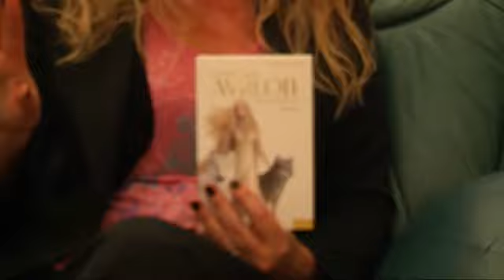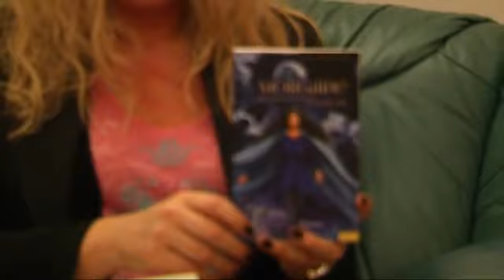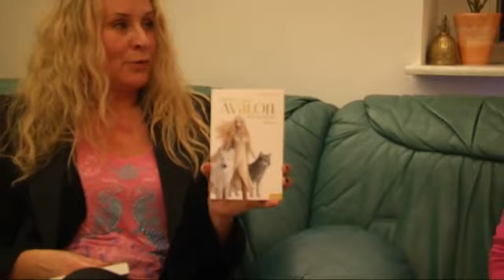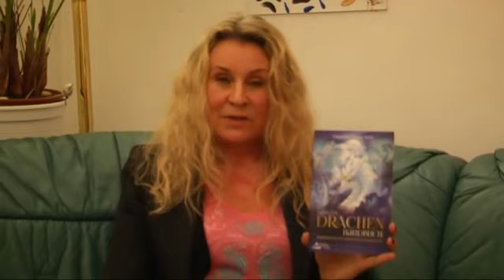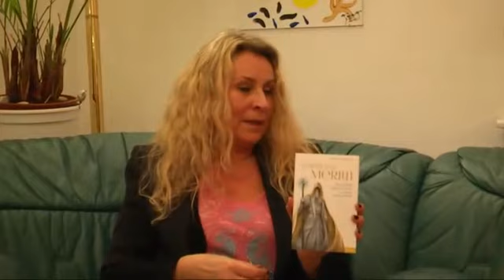Christine Arana Fader Avalon Die Drachenfrau interview in Jeet.Tv durch Sabine Liuzzi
Christine Arana Fader, Avalon, Die Drachenfrau, Jeet.TV, Dr. Jeet Liuzzi,